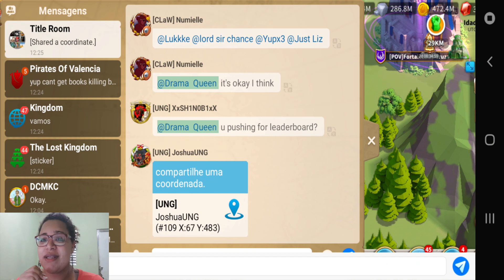Treinando as primeiras T5 - desbloqueado T5 parte 3 - Dicas treinamento de tropas - Rise of Kingdoms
É melhor treinar do zero ou aprimorar as tropas de lvl menor? descubra

Não se esqueçam de entrarem no nosso grupo pra estar mais perto dos outros Brs do jogo: